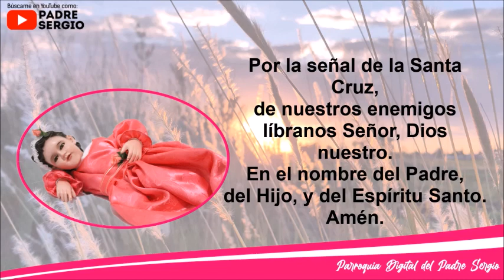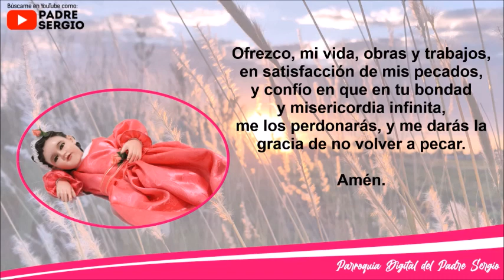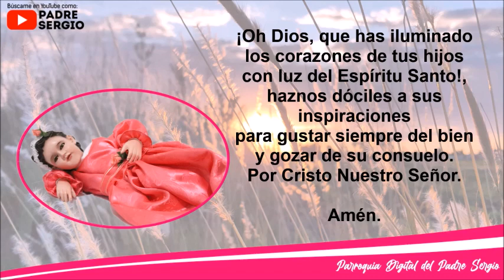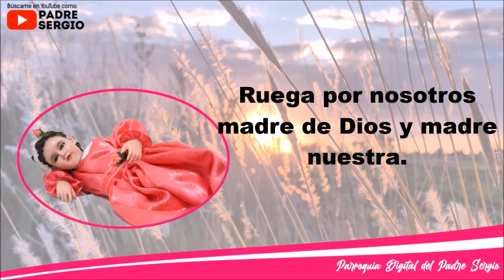Rosario de Hoy Sábado 10 de Septiembre del 2022